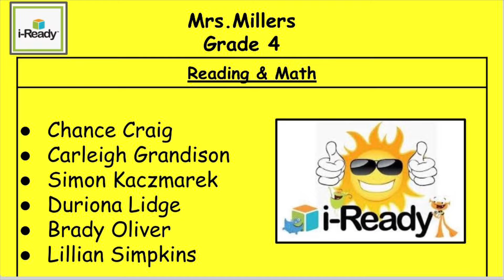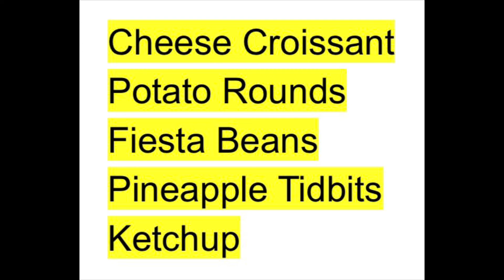Morning Announcements 4 14 22